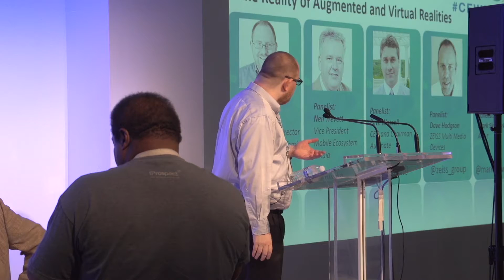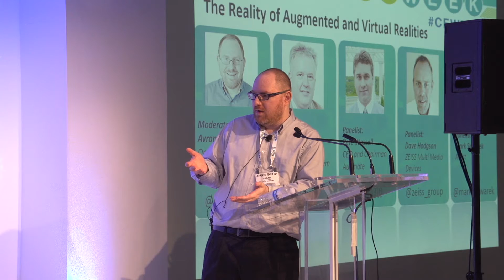The Reality of Augmented and Virtual Realities Full Conference